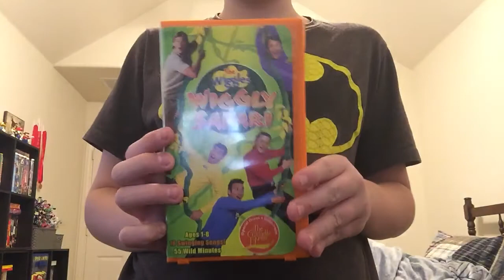Review Of The Wiggles Wiggly Safari 2002 Vhs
Review Vhs